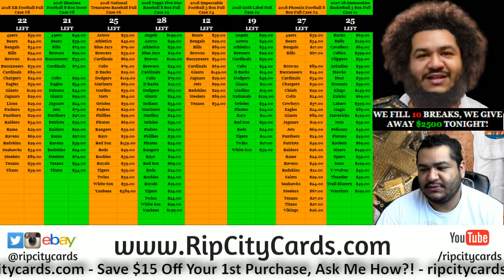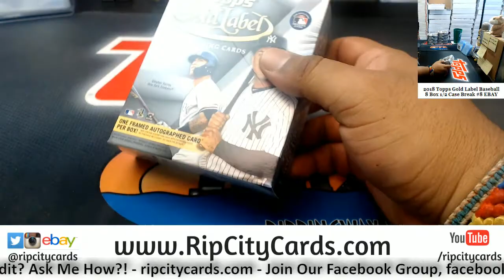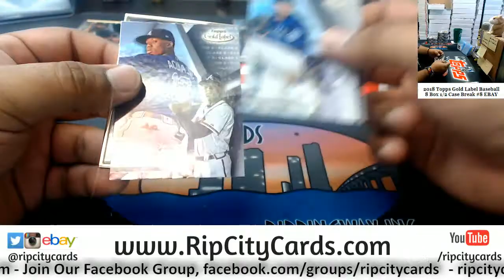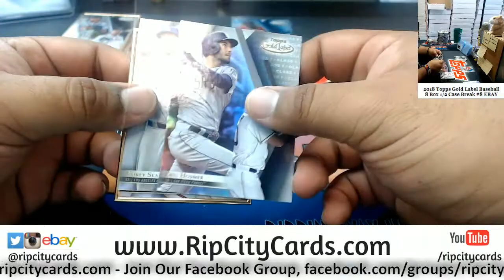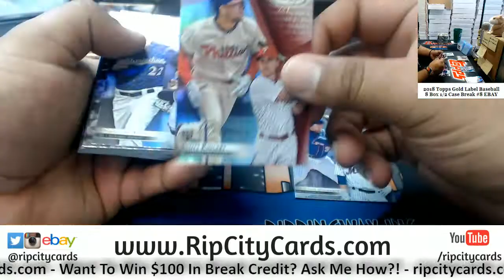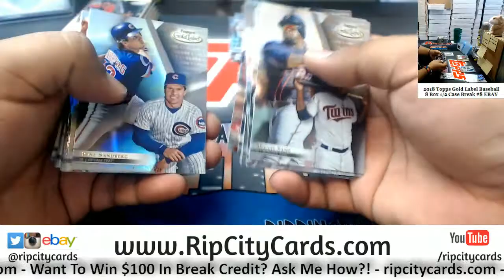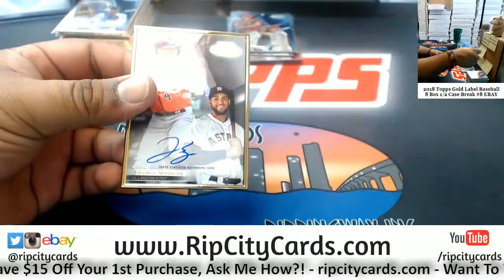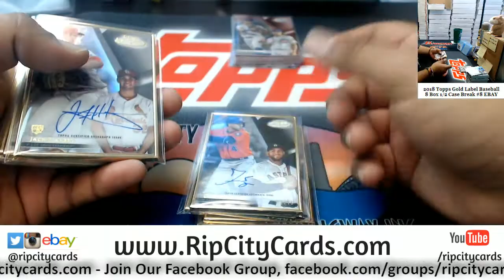2018 Gold Label Baseball 8 Box #8 EBAY